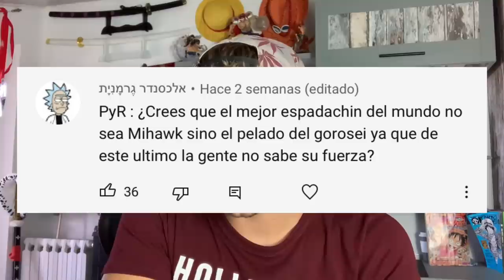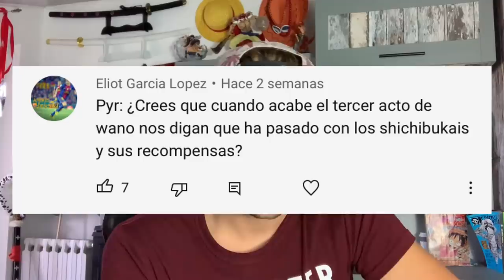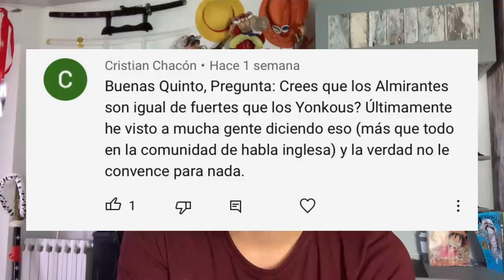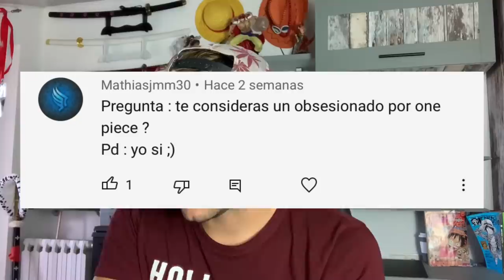¿EL FINAL DE ONE PIECE ESTÁ CERCA? ¿CUÁNTOS CAPÍTULOS LE QUEDAN? - One Piece PyR